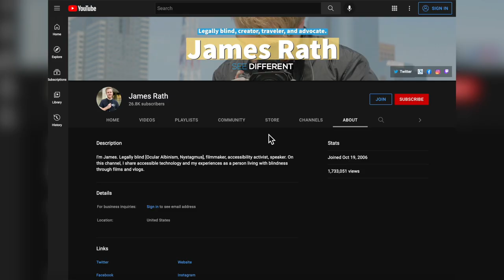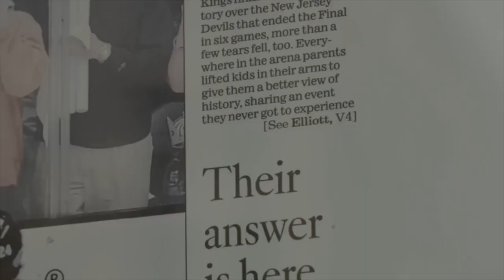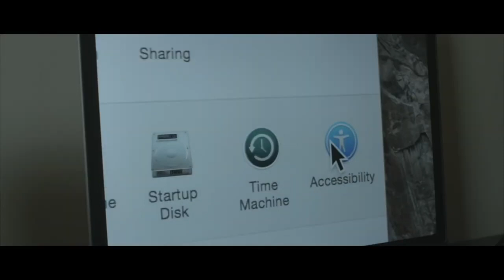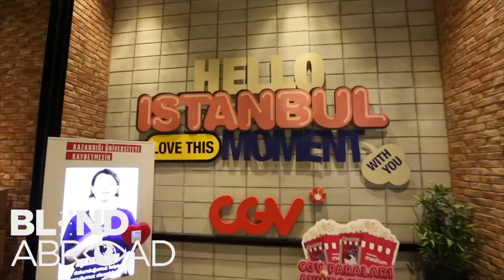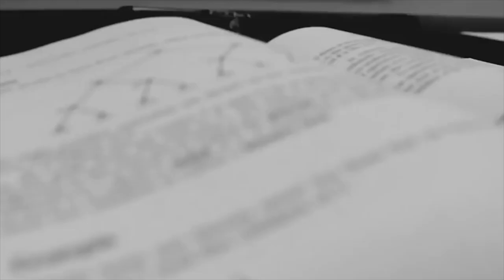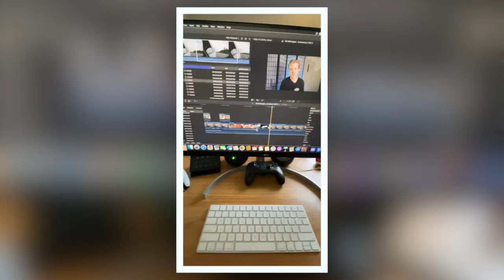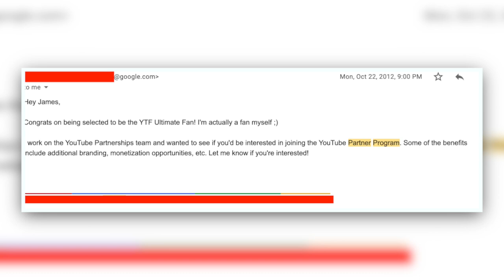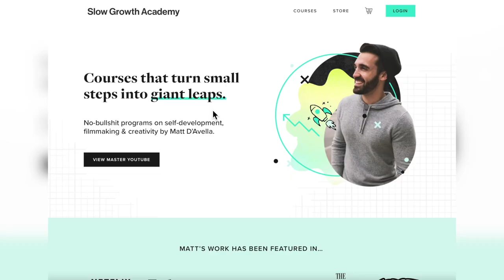How I Make Videos | Blind YouTuber Q&A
Today marks 15 years since I created my YouTube Channel. I wanted to celebrate my anniversary by answering your questions about my journey, process, and history of creating videos as a legally blind creator.
My Podcast! (SEE DIFFERENT SHOW)